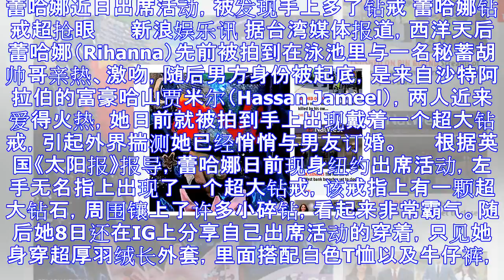与百亿男友订婚？蕾哈娜举手秀无名指超大钻戒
蕾哈娜近日出席活动，被发现手上多了钻戒 蕾哈娜钻戒超抢眼 　　新浪娱乐讯 据台湾媒体报道，西洋天后蕾哈娜（Rihanna）先前被拍到在泳池里与一名秘蓄胡帅哥亲热、激吻，随后男方身份被起底，是来自沙特阿...